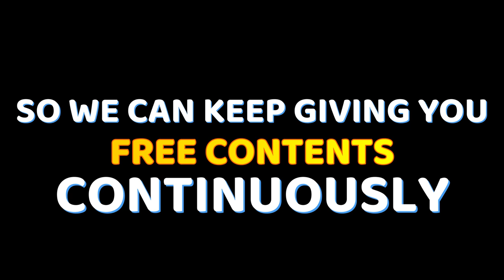NATURAL DRIPPING WATER SOUND - FREE COPYRIGHT VIDEO STOCK FREE VIDEO STOCK FOOTAGE | NATURE